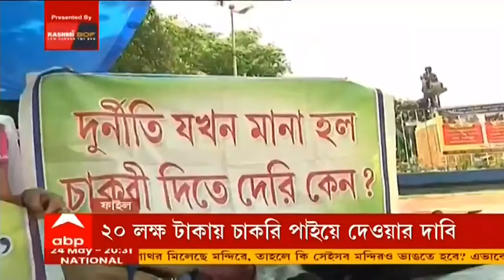টাকা নিয়ে স্কুলগুলোতে কিভাবে নিয়োগ হয় শুনুন। এই অডিও কোর্টে পেশ করা হয়েছিল।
ভিডিওটা ভালোভাবে দেখবেন এবং মন দিয়ে শুনবেন।

একটা অডিও কোর্টে পেশ করা হয়েছিল SSC recruitment মামলাতে।

তৃণমূলের প্রাক্তন বিধায়ক এবং মন্ত্রী উপেন বিশ্বাসের বক্তব্যও আছে , তিনি বেশ কিছুদিন আগে নিয়োগের দুর্নীতি নিয়ে সরব হয়েছিলেন।

অডিও ক্লিপ এবং প্রাক্তন মন্ত্রীর বক্তব্য শুনে পুরোটা অনেকটা পরিষ্কার হবে।

আপনাদের বাড়ির পাশের তৃণমূল সমর্থকদের শোনাবেন আর জিজ্ঞেস করবেন এই জন্য ভোট দিয়েছিল তৃণমূল কে?